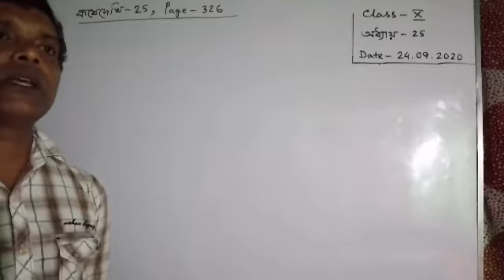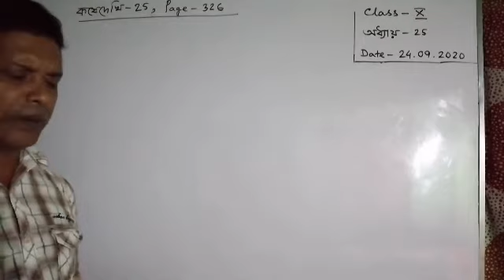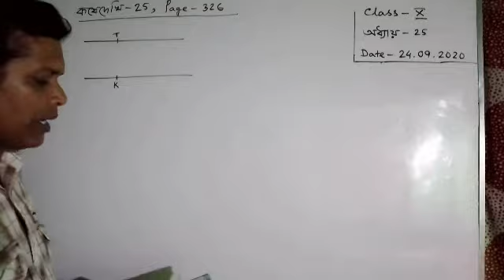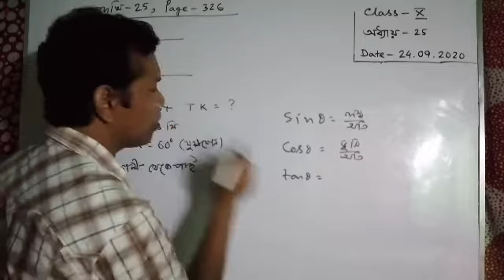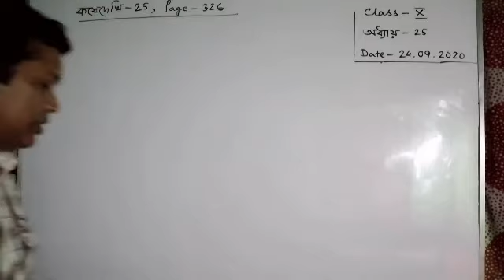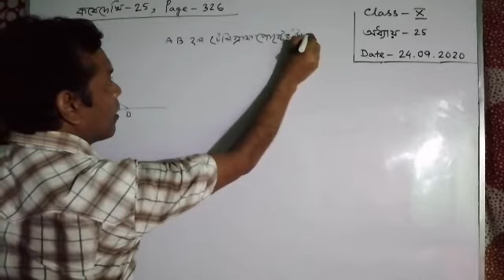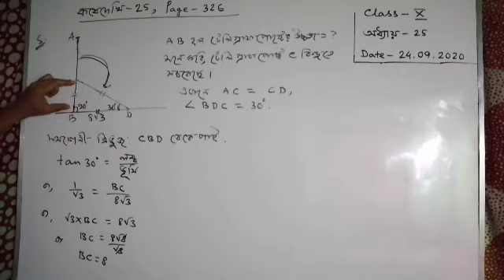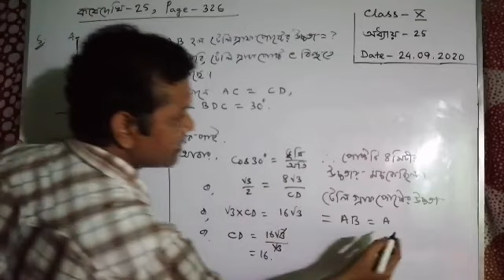Class - x, mathematics : অধ্যায় - 25 ( কষেদেখি - 25, page - 326 )